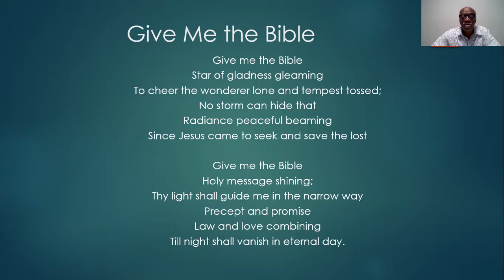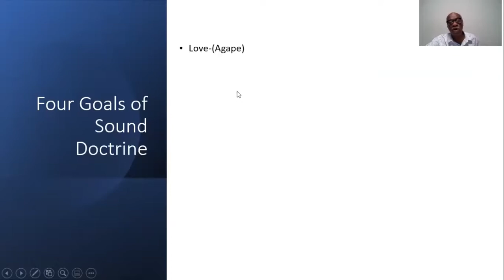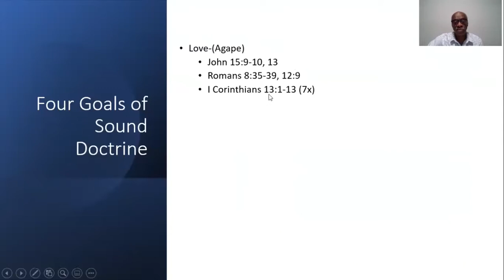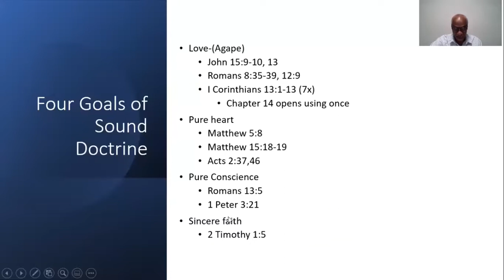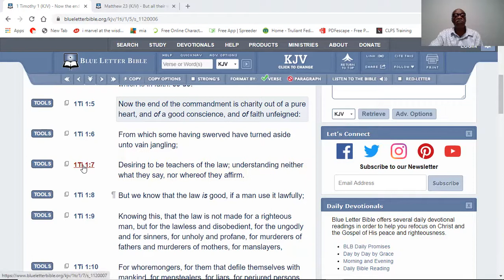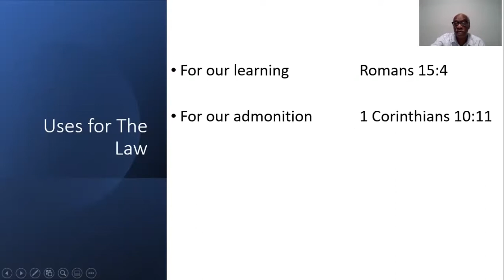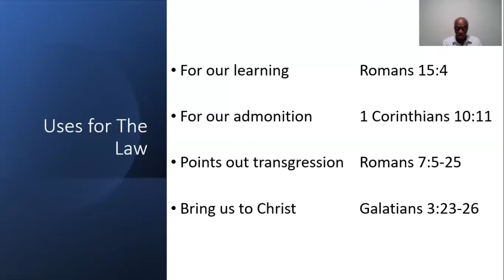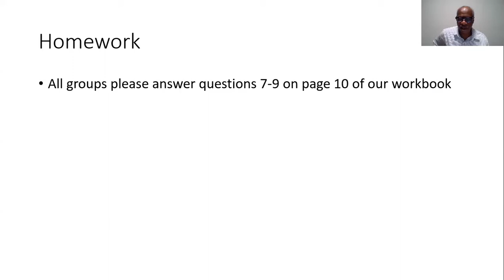4.18.21 Bible Class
Sound Doctrine 2